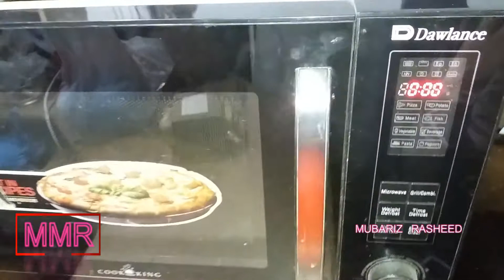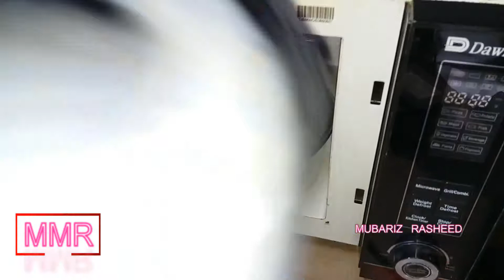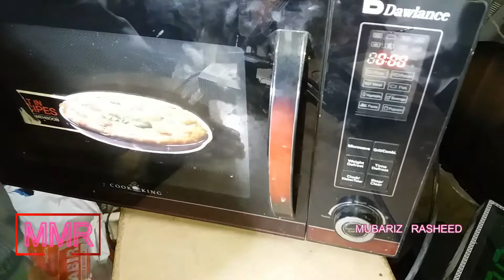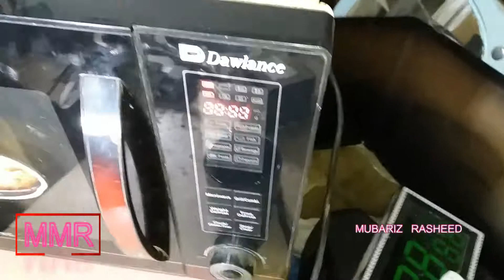Microwave oven not working: reasons and solutions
microwave oven not working,
Microwave reasons and solutions
microwave oven problem